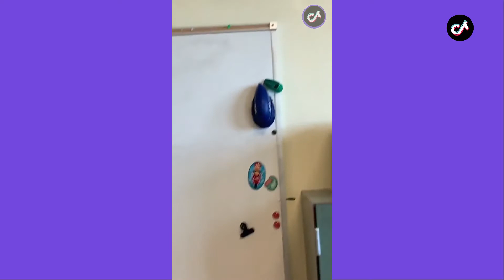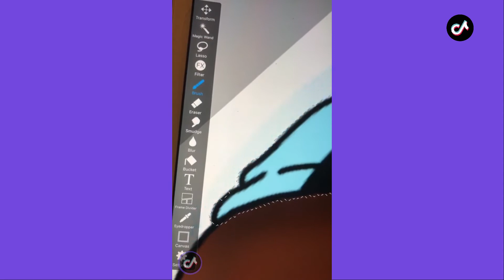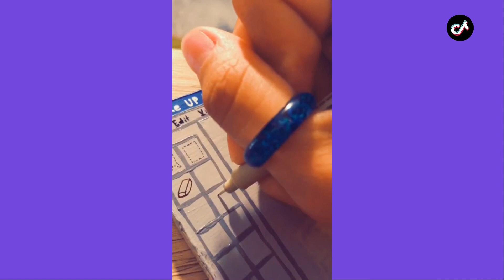Beautiful TikTok Art Compilation | FUNNY Challenge Unexpected Drawing